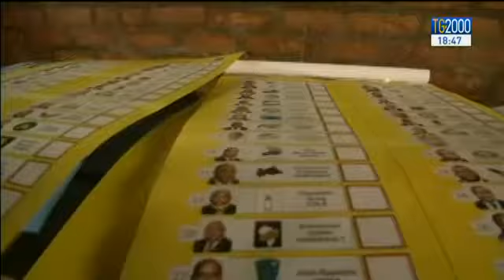Centrafrica, nunzio: “Dopo visita Papa nessuno scontro. E’ un miracolo”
“Si può veramente parlare di un miracolo. Per i miracoli si chiede una guarigione istantanea. Qui c’è stato un istantaneo cambio di clima. Dal giorno della visita del Papa non c’è più stato uno scontro fra le fazioni”. Lo ha detto il nunzio apostolico nella Repubblica Centrafricana, mons. Franco Coppola, commentando le elezioni presidenziali e parlamentari di oggi nella Repubblica Centrafricana che dopo due rinvii e quasi tre anni di guerra civile è riuscita a portare alle urne i centrafricani martoriati da odio e terrore.
“Ci sono stati solo scontri – ha aggiunto il nunzio – il giorno del referendum (13 dicembre 2015 ndr) tra gli estremisti e le persone della stessa fazione, più moderate, che volevano andare a votare. Quindi, in ciascuno dei campi, nel campo musulmano come nel campo cristiano, gli estremisti hanno cercato di impedire i loro correligionari, per così dire, di partecipare alle elezioni ma questi, la parte più moderata, si è sentita più forte, anche grazie all’esperienza fatta durante la visita del Papa ed ha chiesto e ottenuto di poter votare”.
“Dopo tre anni di violenze – ha concluso il nunzio – in cui le milizie hanno fatto il bello e soprattutto il cattivo tempo in questo Paese, significa che il potere ritorna agli elettori, ritorna alle urne. Il popolo prende in mano il suo destino e decide del suo avvenire”.
Servizio di Maurizio Di Schino